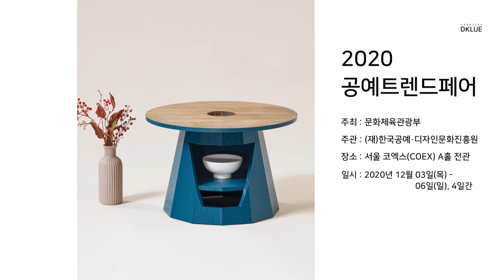2020 공예트렌드페어 #1 리앤오 / Craft Trend Fair 2020 (DKLUE)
2020
공예트렌드페어에서
이정엽 / 오성환
DKLUE의 런칭 브랜드
리앤오(LEE & OH)를

주관 : (재)한국공예·디자인문화진흥원
장소 : 서울 코엑스(COEX) A홀 전관
일시 : 2020년 12월 3일(목) - 6일(일), 4일간
부스번호 : C124

#2020 공예트렌드페어#옻칠#소반